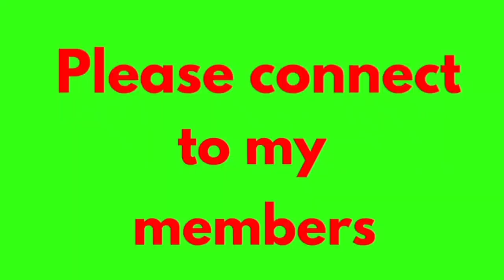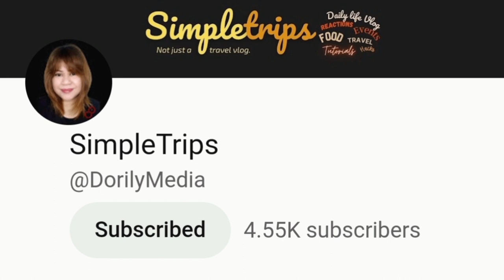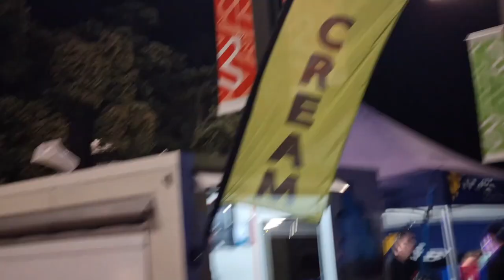New Year's Eve Palmerston North New Zealand / Happy New Year 2023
Sharing you the biggest crowd here in Palmerston North New Zealand. After two years of pandemic finally people celebrated their New Year's Eve in the square . The band are awesome . They played good songs. Fireworks are  magnificent. Enjoy watching this vlog. Happy new year everybody.